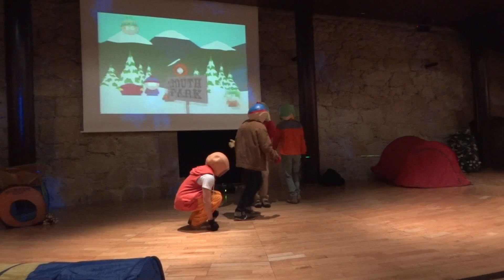Concurso Cosplay Stage Cometcon Asturias 2014 nº 17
Concurso de Cosplay Stage en la Cometcon'14 de Asturias celebrado en el Auditorio Príncipe Felipe de Oviedo.

Si conocéis las canciones, participantes, obras, etc podéis postearlo en los comentarios.